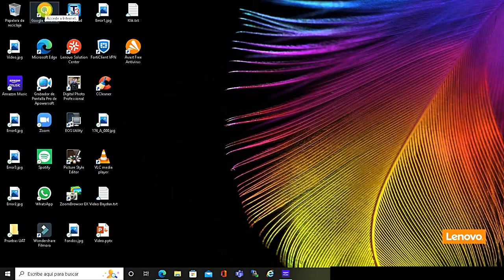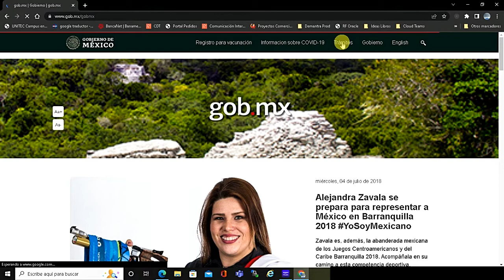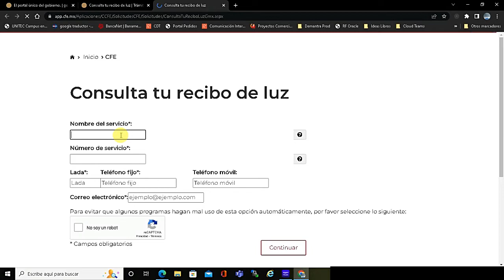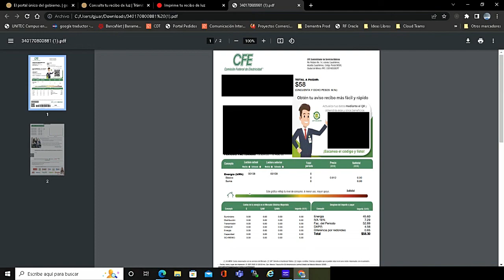MÉXICO: Cómo consultar tu recibo de luz (CFE) sin registros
Este tutorial de te enseñará que fácil, rápido y seguro es consultar tu recibo de luz.